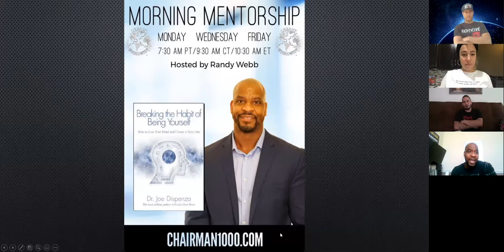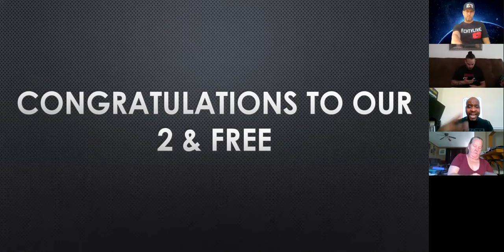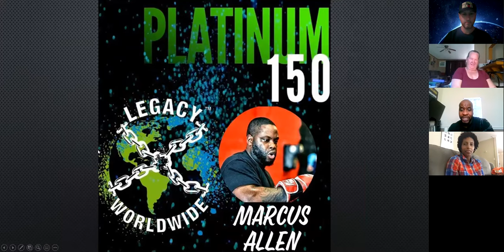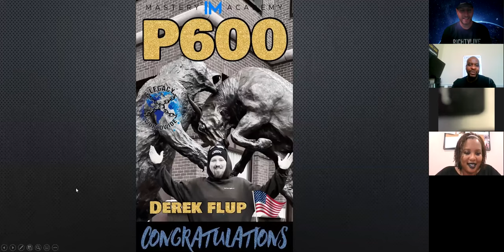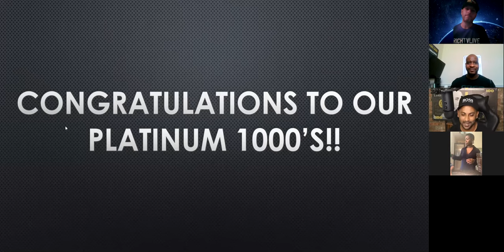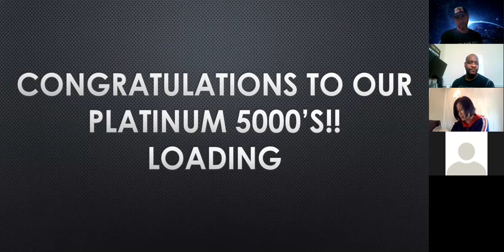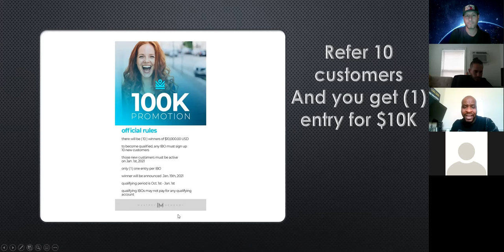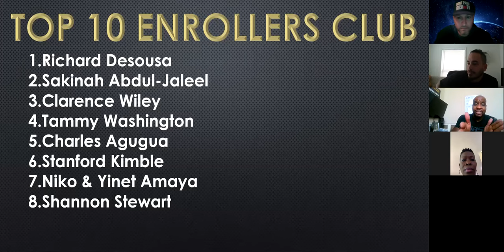RICH TV LIVE TRADING ACADEMY | LEGACY WORLDWIDE | RECOGNITION CALL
RICH TV LIVE TRADING ACADEMY | LEGACY WORLDWIDE | RECOGNITION CALL - OCTOBER 3, 2020 - 4 NEW MEMBERS GET RECOGNIZED WITHIN OUR COMMUNITY CONGRATULATIONS TO JARED, PAUL, BRENT AND ANDREAS FOR RANKING UP TO PLATINUM 600